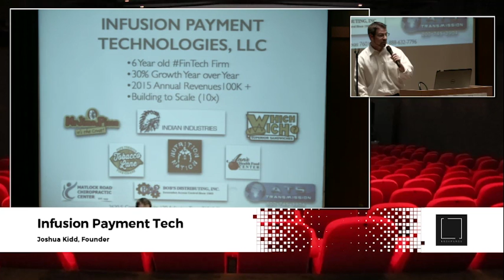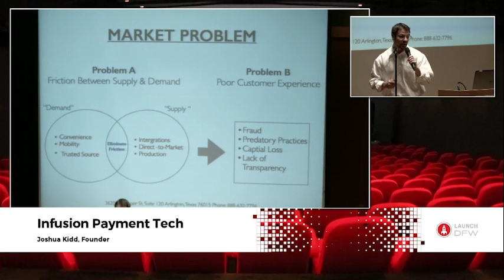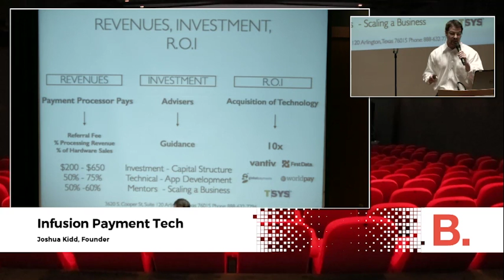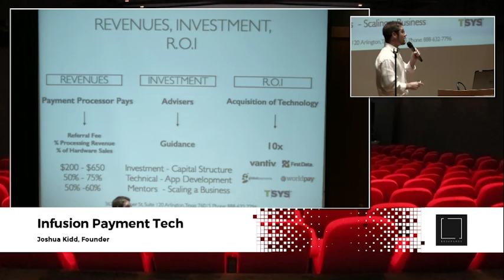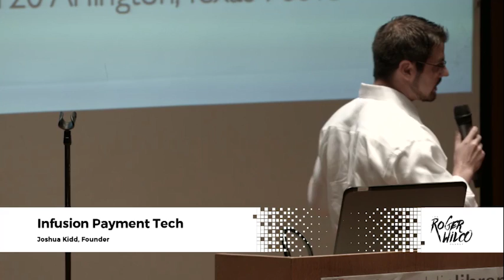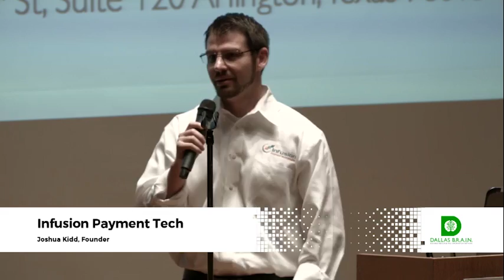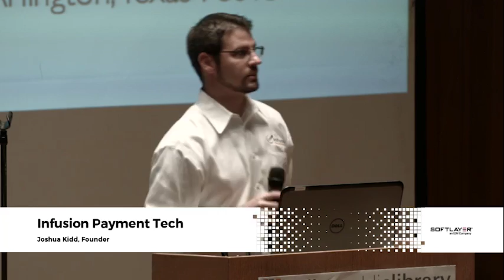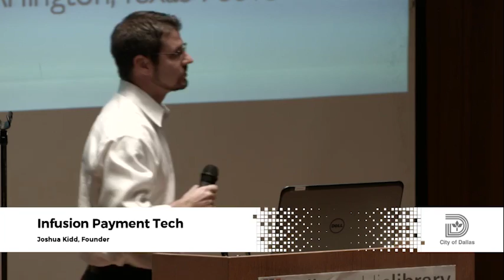Joshua Kidd - Infusion Payment Tech - Dallas New Tech - October 4, 2016